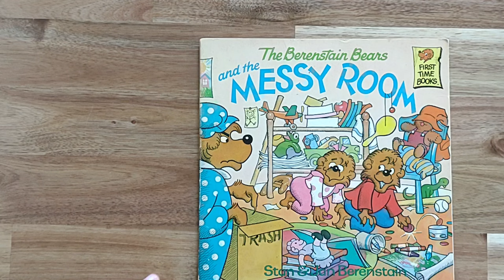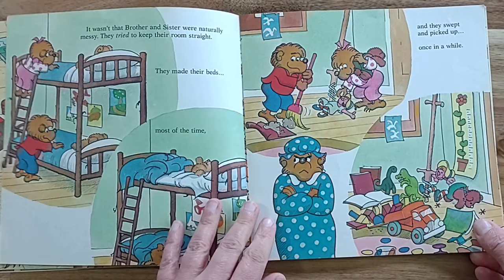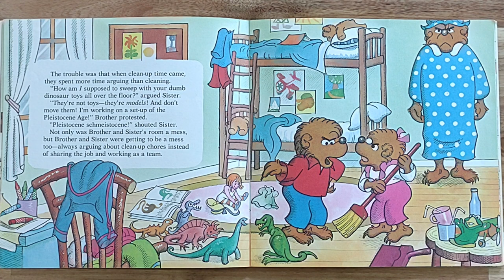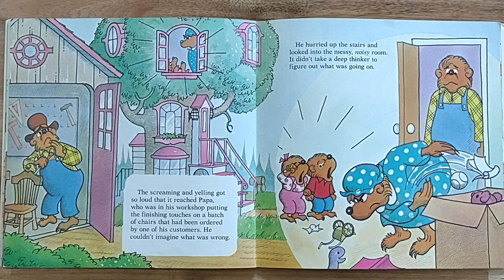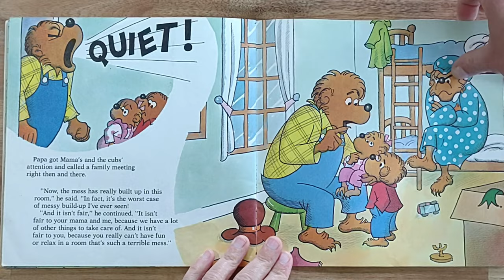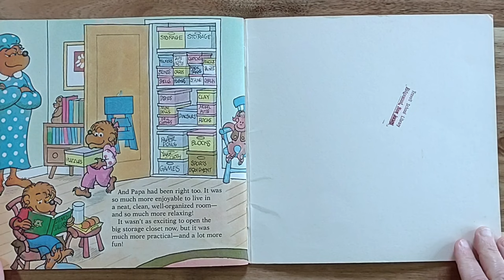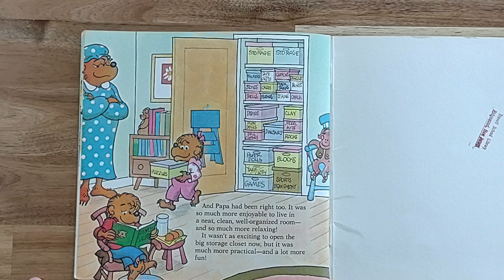The Berenstain Bears and the Messy Room by Stan and Jan Berenstain READ ALOUD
Listen along as the cubs learn the importance of keeping their room clean and organized and also learn the value of teamwork.